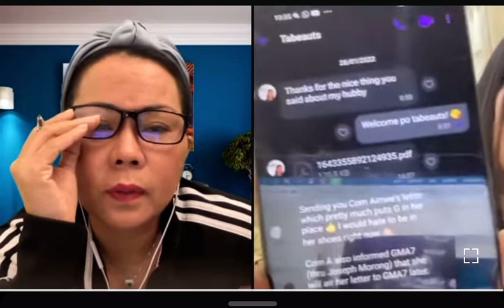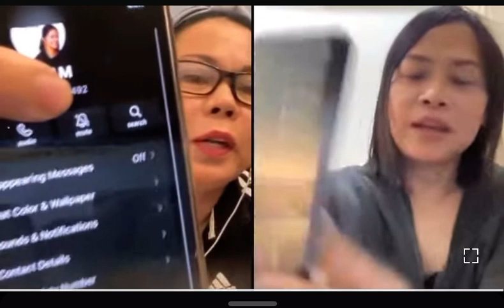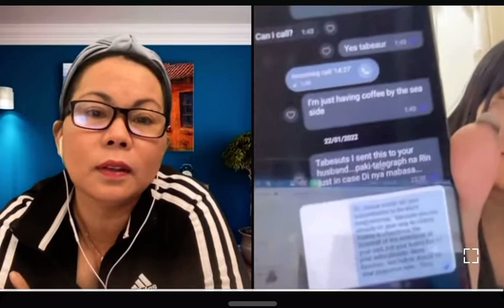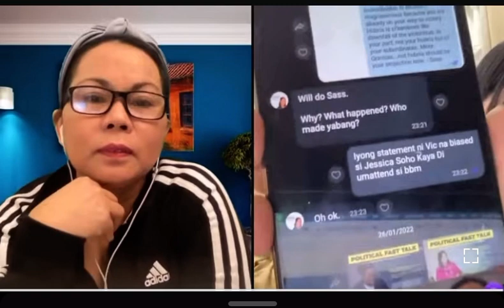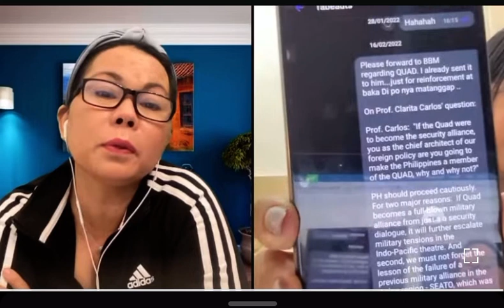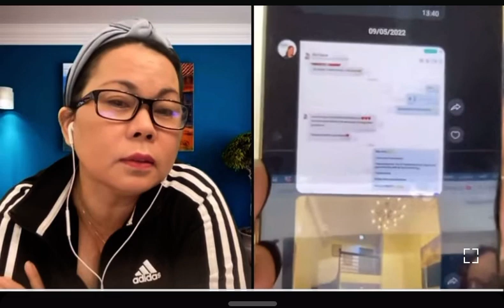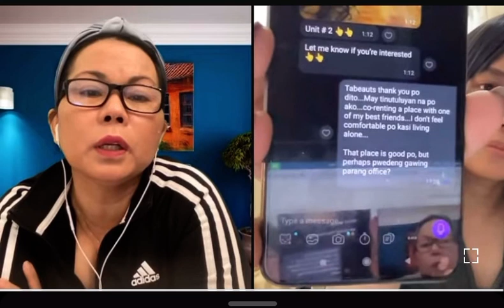Sass Matinding Pasabog!